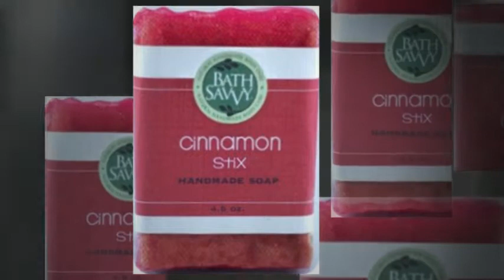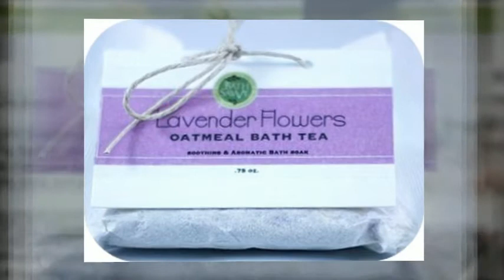Bath Savvy Naturals - Body Care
today! Bath Savvy Naturals is your source Michigan-Made natural body care. Our bar soap, shea butter, bath teas and natural butter are made with skin-loving natural ingredients to pamper and heal!